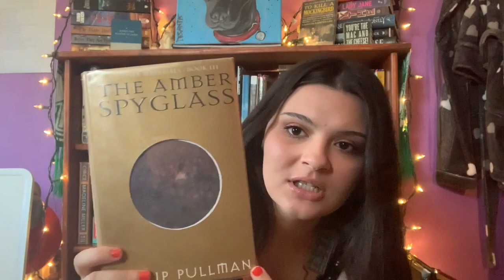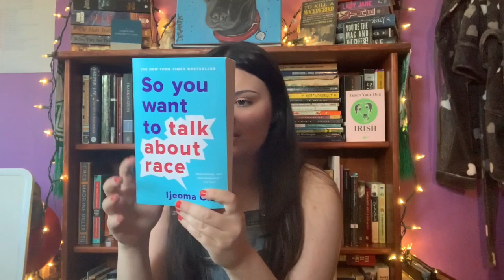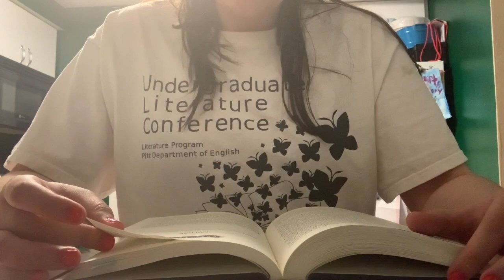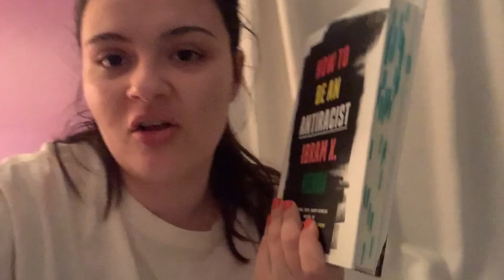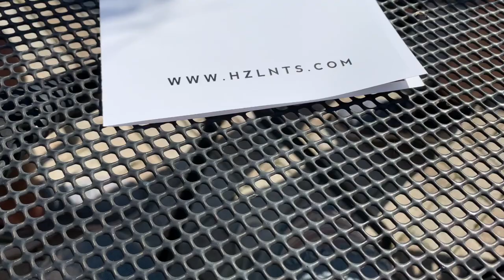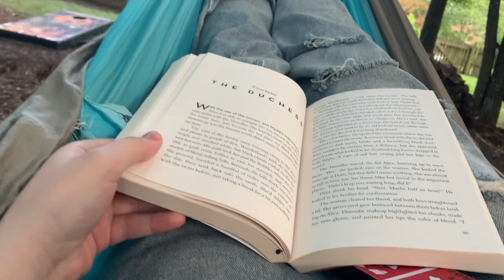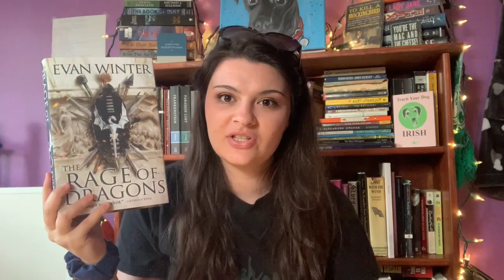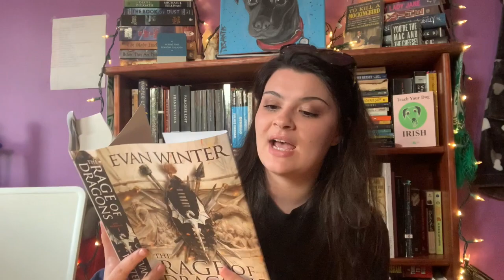Reading Vlog! | a short vacation, mini unboxing and 500+ pages read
This vlog takes place between Monday June 8th - Monday June 15th. In this video, I share a bit about myself, take a short vacation to visit my cousins, complete two books, and unbox two books as well. Hope you enjoy it!

Books Mentioned:
-Byron Life and Legend by Fiona McCarthy
-The Amber Spyglass by Philip Pullman
-A Blade So Black by L.L. McKinney
-So You Want to Talk About Race by Ijemoa Oluo
-Purple Hibiscus by Chimamanda Ngozi Adichie